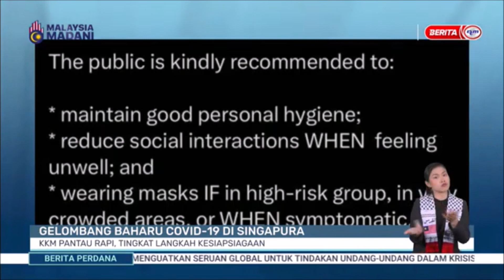19 MEI 2024 BP -GELOMBANG BAHARU COVID-19 DI SINGAPURA:KKM PANTAU RAPI,TINGKAT LANGKAH KESIAPSIAGAAN